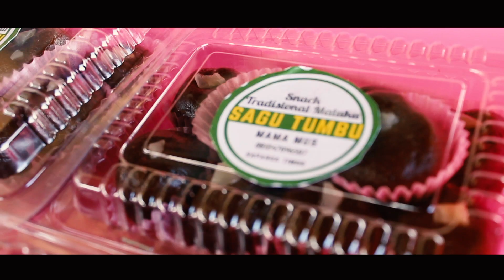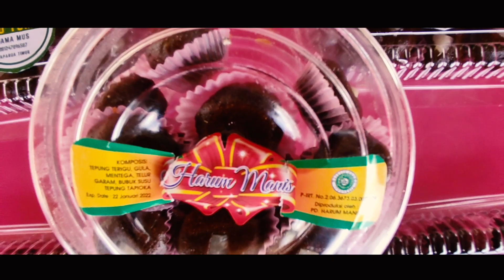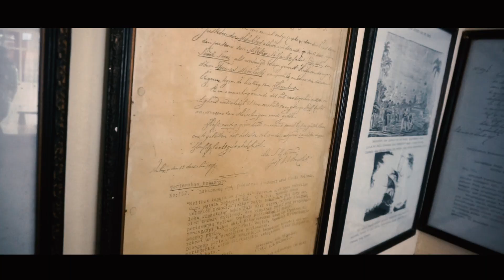Cerita dari Saparua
Tayangan video ini merupakan rangkuman perjalanan selama 3 hari di Saparua, mulai dari kuliner khas Saparua seperti sagu tumbu, serut sagu, dll hingga keindahan destinasi wisatanya.